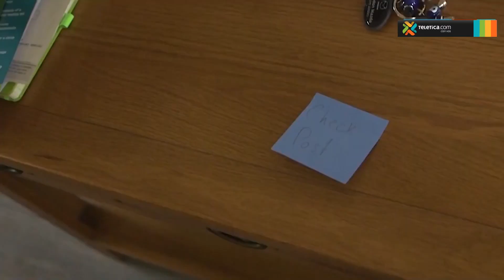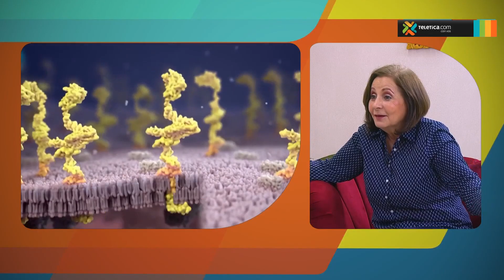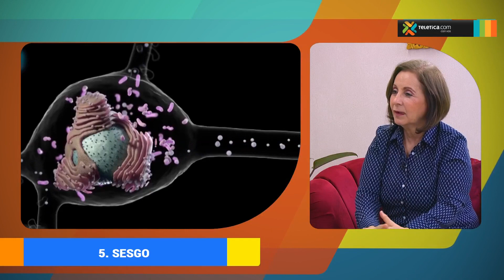Conversamos acerca de los siete pecados de la memoria